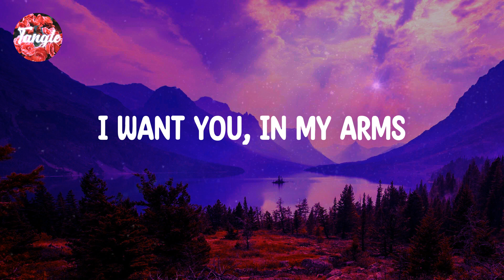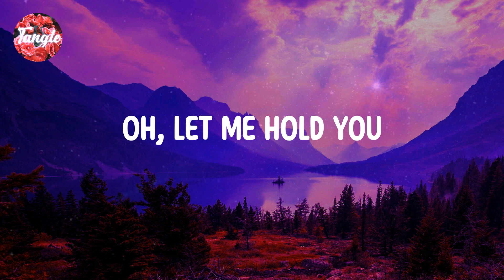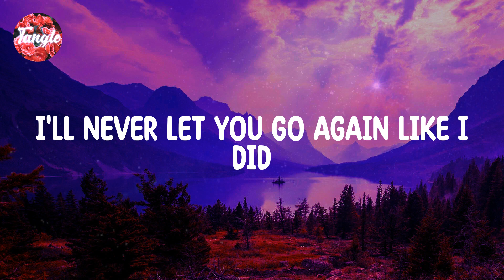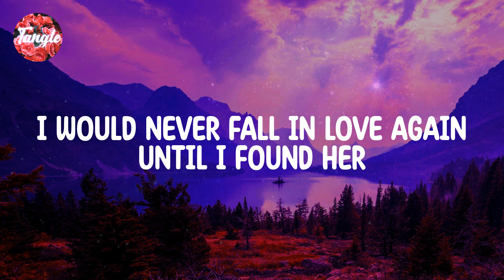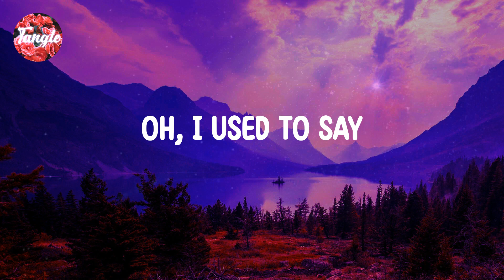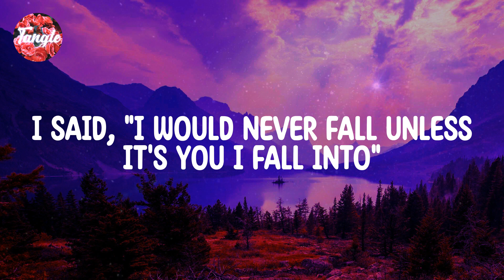Stephen Sanchez - Until I Found You [Lyrics]